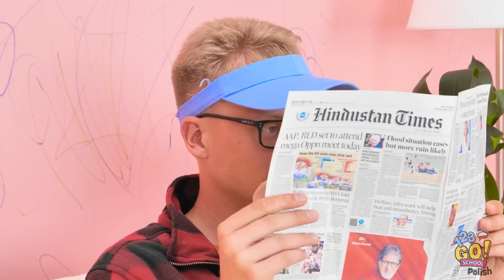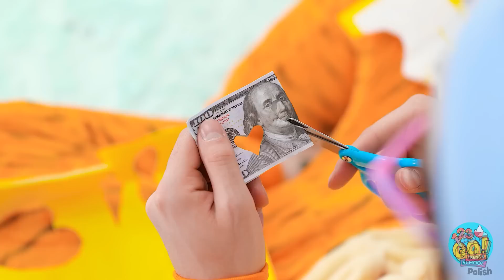OD STRESU DO SUKCESU! | Sztuczki i gadżety potrzebne każdemu rodzicowi od 123 GO! SCHOOL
Zanurz się w naszej skarbnicy rodzicielskich hacków i gadżetów zaprojektowanych, aby zamienić te stresujące poranki w płynną rutynę! 🌈✨ Odkryj narzędzia, które nie tylko ułatwią Ci życie, ale także wywołają uśmiech na twarzy Twojego malucha! 🎒👧🏻👦🏽 Masz swój własny hack lub sekret? Podziel się nim w komentarzu poniżej! Podoba Ci się to, co widzisz? 🌟
➡️Muzyka od TheSoul: